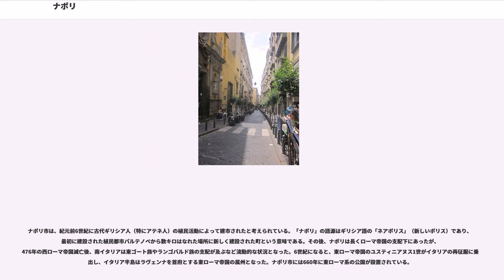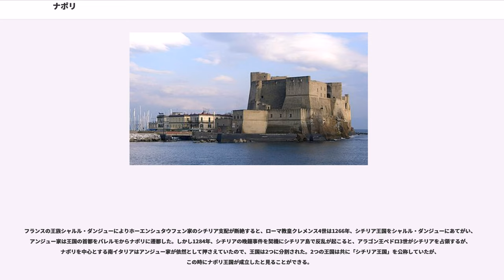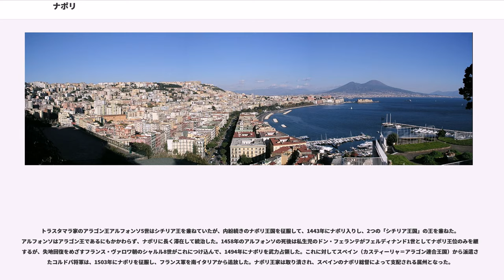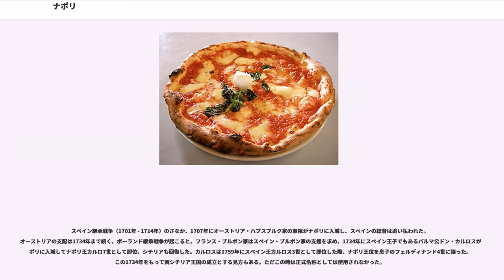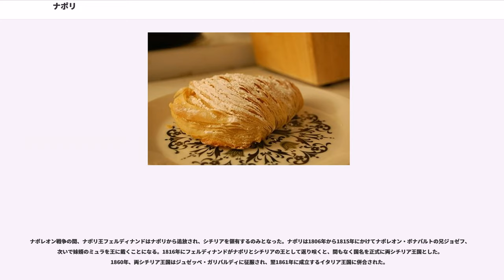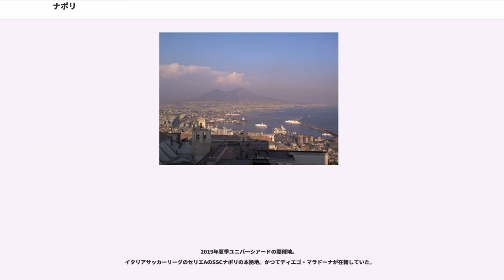ナポリ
ナポリ（ ; ナポリ語: ）は、イタリアの南部にある都市。その周辺地域を含む人口約97万人の基礎自治体（コムーネ）。カンパニア州の州都であり、ナポリ県の県都でもある。ローマ、ミラノに次ぐイタリア第三の都市で、南イタリア最大の都市。都市圏人口は約300万人。

ナポリ湾に面した港湾都市・工業都市である。古代ギリシア人によって建設された植民市に起源を持ち、13世紀以降はナポリ王国の首都として南イタリアの政治・経済の中心地となった。ヴェスヴィオ火山を背景とする風光明媚な景観で知られる観光都市であり、「ナポリを見てから死ね ()」と謳われる。旧市街地は「ナポリ歴史地区」として世界遺産に登録されている。ナポリ周辺にも、ヴェスヴィオ火山やポンペイの遺跡、カプリ島などの観光地を有する。

「ナーポリ」とも表記される。

地元で話されるナポリ語での名称はナープラ（Napule）。

ラテン語名はNeapolis（ネアポリス）、英語名はNaples（ネイプルズ）。

ティレニア海の一部、ナポリ湾の北岸に位置する都市であり、サレルノから西北西へ46km、ベネヴェントから南西へ53km、首都ローマから南東へ189kmの距離にある。コムーネの面積は117.27 kmに及ぶ。ヴェスヴィオ火山は東南東14kmに位置する。カプリ島などへフェリー・高速船が通っており、南にソレントやアマルフィ海岸が位置する。古代都市ポンペイも見える距離にある。最高地点は450ｍ。
気候はケッペンの気候区分で地中海気候 (Csa) と温暖湿潤気候 (Cfa) の中間で、夏は暑くやや乾燥し、冬は寒く湿度がある。平均気温は5～10月が最高20～30度Ｃ、11月～4月が20～13度Ｃ。

ナポリ市は、紀元前6世紀に古代ギリシア人（特にアテネ人）の植民活動によって建市されたと考えられている。「ナポリ」の語源はギリシア語の「ネアポリス」（新しいポリス）であり、最初に建設された植民都市パルテノペから数キロはなれた場所に新しく建設された町という意味である。その後、ナポリは長くローマ帝国の支配下にあったが、476年の西ローマ帝国滅亡後、南イタリアは東ゴート族やランゴバルド族の支配が及ぶなど流動的な状況となった。6世紀になると、東ローマ帝国のユスティニアヌス1世がイタリアの再征服に乗り出し、イタリア半島はラヴェンナを首府とする東ローマ帝国の属州となった。ナポリ市には660年に東ローマ系の公国が設置されている。

11世紀にはノルマン人が南イタリアに到来し、イスラム教徒が支配するシチリア島を征服してシチリア王国（オートヴィル朝）を建国するが、ノルマン人の支配は南イタリアでも拡大され、ナポリ公国も1140年ノルマン人の手に落ちた。12世紀にはシチリア王国は婚姻関係によってホーエンシュタウフェン家の神聖ローマ皇帝の支配に移った。1224年には異色の皇帝フェデリーコ2世（神聖ローマ皇帝フリードリヒ2世）がナポリ大学を設立した。

フランスの王族シャルル・ダンジューによりホーエンシュタウフェン家のシチリア支配が断絶すると、ローマ教皇クレメンス4世は1266年、シチリア王国をシャルル・ダンジューにあてがい、アンジュー家は王国の首都をパレルモからナポリに遷都した。しかし1284年、シチリアの晩鐘事件を契機にシチリア島で反乱が起こると、アラゴン王ペドロ3世がシチリアを占領するが、ナポリを中心とする南イタリアはアンジュー家が依然として押さえていたので、王国は2つに分割された。2つの王国は共に「シチリア王国」を公称していたが、この時にナポリ王国が成立したと見ることができる。

トラスタマラ家のアラゴン王アルフォンソ5世はシチリア王を兼ねていたが、内紛続きのナポリ王国を征服して、1443年にナポリ入りし、2つの「シチリア王国」の王を兼ねた。アルフォンソはアラゴン王であるにもかかわらず、ナポリに長く滞在して統治した。1458年のアルフォンソの死後は私生児のドン・フェランテがフェルディナンド1世としてナポリ王位のみを継承するが、失地回復をめざすフランス・ヴァロワ朝のシャルル8世がこれにつけ込んで、1494年にナポリを武力占領した。これに対してスペイン（カスティーリャ＝アラゴン連合王国）から派遣されたコルドバ将軍は、1503年にナポリを...